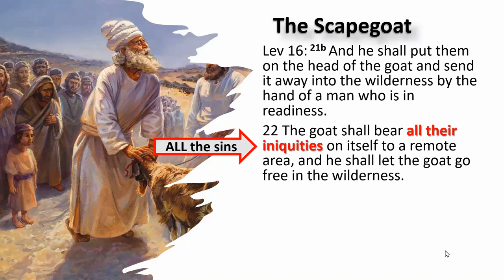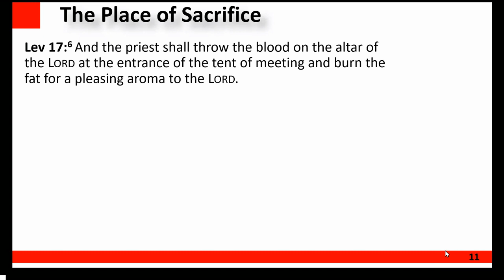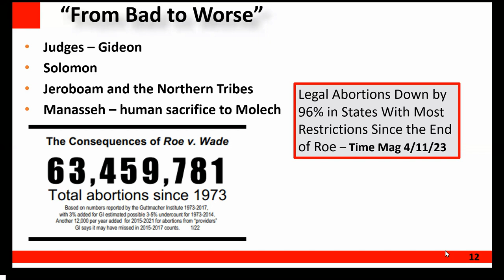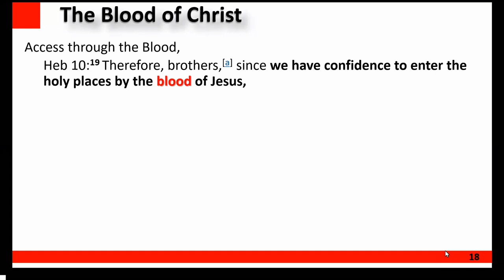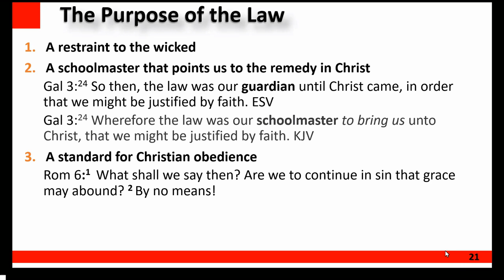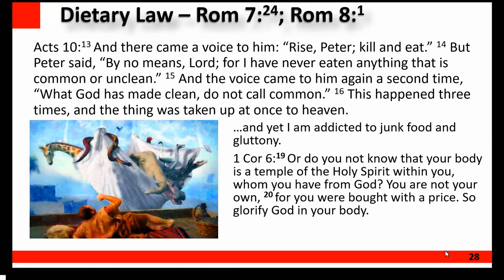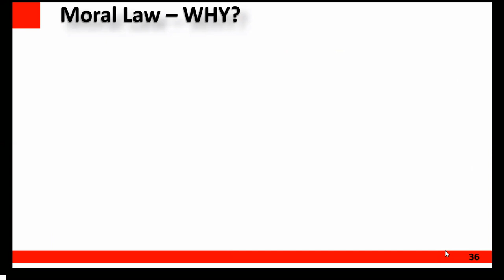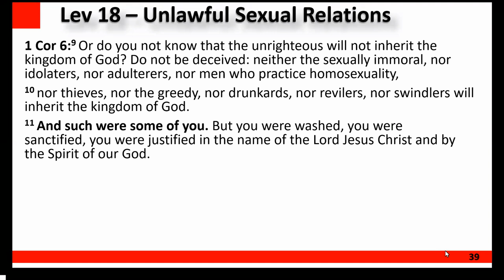Leviticus 17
Leviticus - a verse-by-verse Bible Study